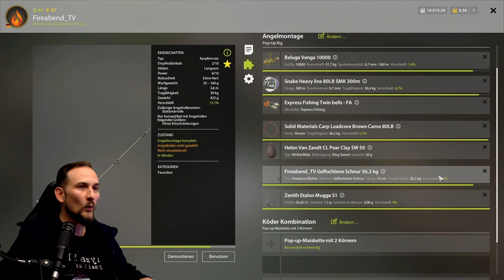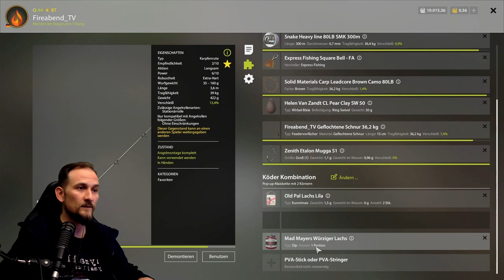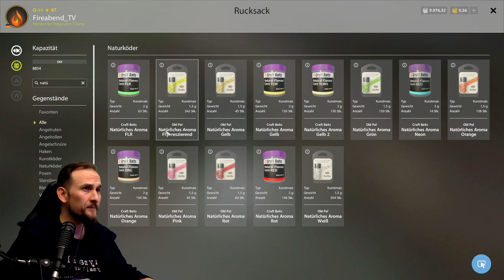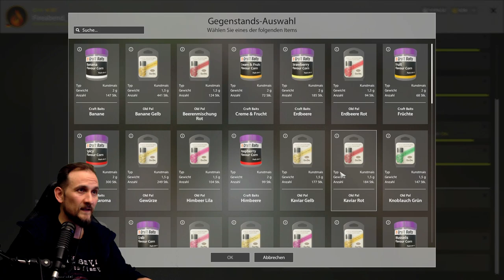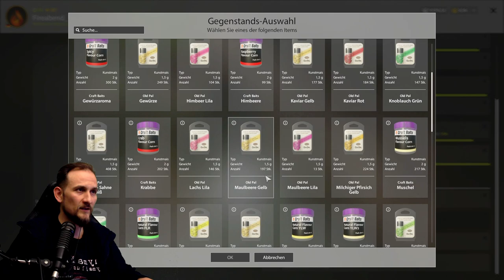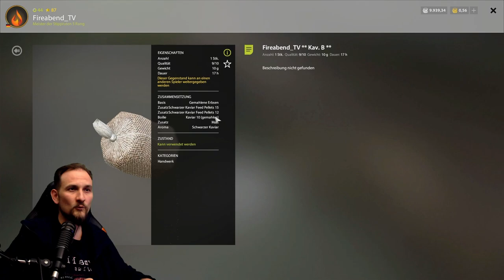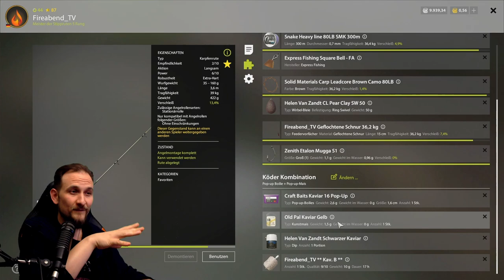Russian Fishing 4 - Bernsteinsee - Karpfen suche